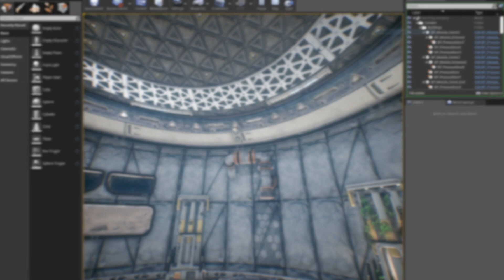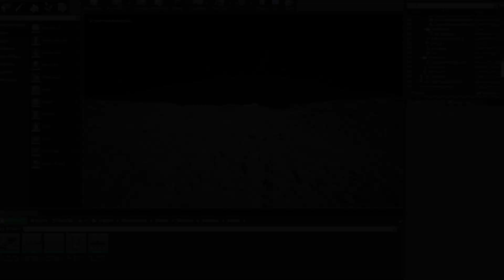Trois Star Space // Our work from the last 6 weeks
Hello Community - its me Sebastian - we share always some pictures on our Discord Server with our Community. But we want to show you our work from the last 6 weeks in this one video.